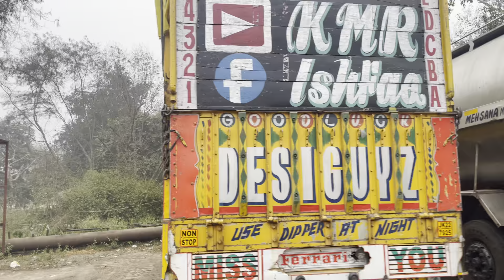First Time Itne Sardi Dakhe Lucknow Mai😱 || Itna Fog 🌫️ Ya Allah Reham || @Kmrishfaq TruckLife😘